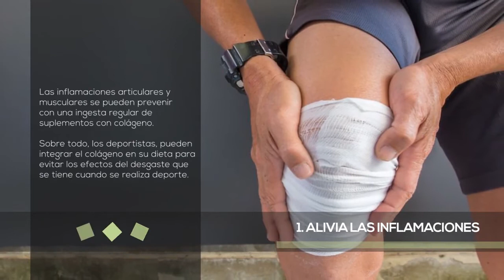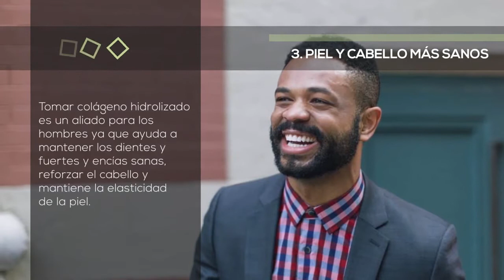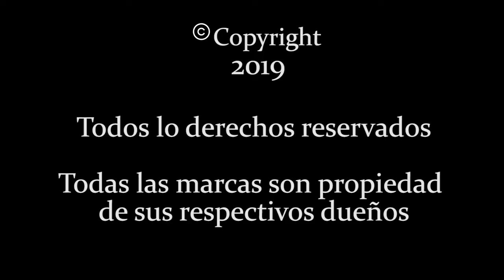Beneficios del colágeno para el hombre – Tienda 306 Salud y Bienestar para Ti ❤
¡Sabemos que este vídeo fue de tu agrado, por esa razón lo traemos de nuevo!

El colágeno es un gran aliado en la recuperación muscular, ayuda a combatir el envejecimiento, el  dolor en las articulaciones y falta de energía. Naturalmente, al envejecer, los niveles de colágeno comienzan a descender por lo que al suplementar colágeno en tu dieta puedes aumentar sus niveles y obtener beneficios.

Principales beneficios

•Promueve la salud del intestino
•Ayuda a la salud de las articulaciones y reduce el dolor
•Fortalece el cabello, piel, uñas y dientes.
•Potencializa la recuperación muscular.

¿Quieres conocer la Los productos con colágeno para ti ?

Hola te habla Carlos de Tienda 306
¡Un abrazo!

¡Aprovecha! Nuestro ENVIÓ GRATIS A TODO COLOMBIA desde $69.990

Lunes a viernes de 9 a.m. a 6 p.m. - sábados de 9 a.m. a 2 p.m.

► VISITA NUESTRO PUNTO DE VENTA ◄
➟ Carrera 4 # 18-50 Torre A Oficina 2401 Edificio Procoil. Código Postal 110311.

▶ Trabajamos las pasarelas de pago: Mercado Pago y PayU. ◀

 🏠 🔐Paga Seguro desde Casa con: Tarjetas Débito y Crédito. ✔ PSE, Visa, Master Card, American Express, Diners Club International, Condensa, Efecty, Bancolombia, Davivienda, Banco de Bogotá, Su Red, Vía Baloto.

👍 Visita nuestra Tienda Online, compra lo que más te gusta en un solo lugar:

¿Quieres Comprar Algún Producto?

Producción:
Natalia Díaz
Realizadora Multimedia E-commerce - Tienda 306.

►Audio Video
envato elements
Todas las marcas son propiedad de sus respectivos dueños.

¡Tienda 306 El placer de comprar con el ❤!